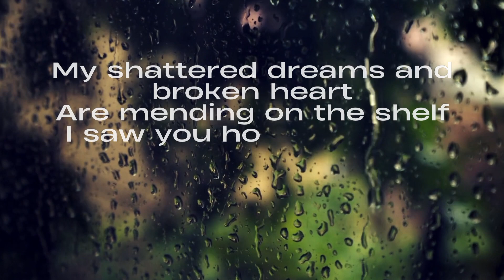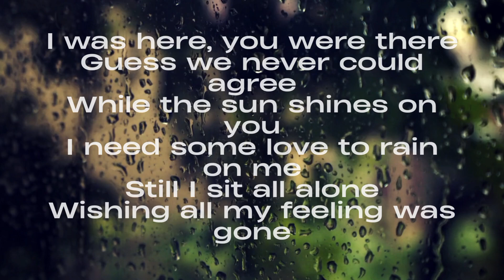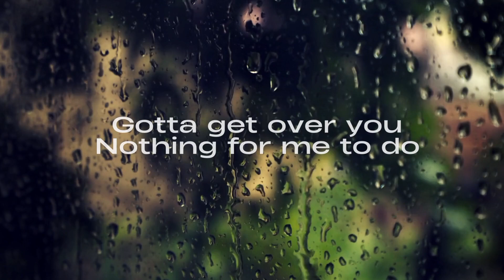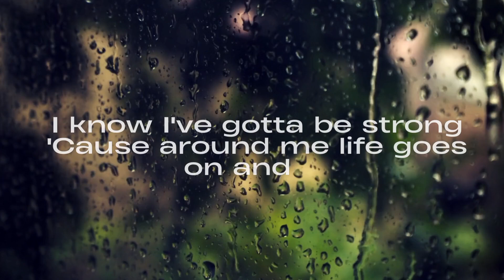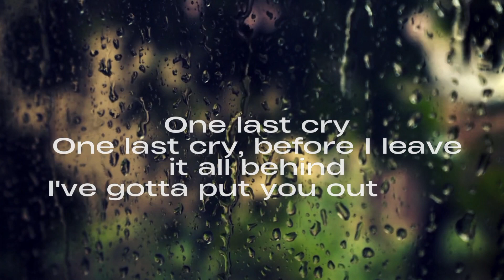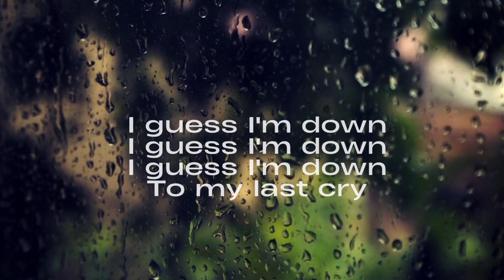One Last Cry karaoke female version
"One Last Cry" is a soulful R&B ballad by Brian McKnight, released in 1992 on his self-titled debut album. The song explores themes of heartbreak and longing, with McKnight's smooth vocals and heartfelt delivery carrying the emotion of the lyrics. The track features poignant piano melodies and a stirring orchestral arrangement that adds to its emotional depth. "One Last Cry" became one of McKnight's signature songs and remains a classic in the R&B genre.